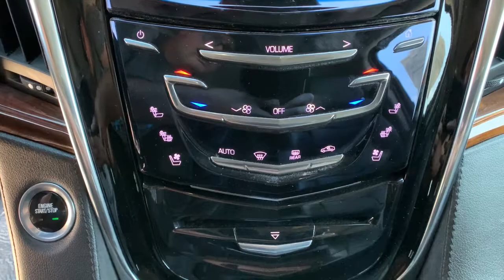2015 Cadillac Escalade ESV Reno, Sparks, Fernley Lake Tahoe, Mammoth, NV PM2074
Black Raven Used 2015 Cadillac Escalade ESV available in Reno, Nevada at Michael Hohl GM. Servicing the Sparks, Fernley, Lake Tahoe, Mammoth, NV area.
2015 Cadillac Escalade ESV Luxury - Stock#: PM2074 - VIN#: 1GYS4HKJ5FR267103

2015 Cadillac Escalade ESV Luxury Black RavenbrbrFresh Auction Purchase-Vehicle may still be in transit.brbrEscalade ESV Luxury, Vortec 6.2L V8 SIDI, 4WD, Black Raven.brbr6-Speed Automatic Electronic Vortec 6.2L V8 SIDIbrOdometer is 21401 miles below market average!brbrReviews:br  * Shop here if you need your SUV to carry up to eight passengers, all of their stuff, and tow up to 8,300 pounds. Not only can you do all that, but youll look good while doing it. Source: KBB.combr  * Ample space for up to eight people and their stuff; strong V8 power; stout towing capacity; quiet interior. Source: Edmundsbr  * The well-recognized Escalade has been among the Kings of the SUV family for years. For 2015, the much loved Escalade ESV has grown into a bold, beautiful and luxurious vehicle. The classic, eye-catching look of the Escalade ESV remains unchanged, riding high on the traditional body-frame. But for some it's on what's on the inside that counts. The all new interior is wrapped in a wealth of perforated leather, prominent stitching and genuine wood, while tiered surfaces demonstrate a level of detail and craftsmanship unmatched in previous generations. The dash and instrument panel are anchored by the flashy CUE multimedia system and its 8-inch touchscreen interface. CUE uses proximity sensors to activate common options and controls as the user's hand approaches. Opt for the larger 12.3in and embrace the HD graphics. The Escalade also carries over a 6.2-liter V8, this one comes from the latest generation of direct-injection engines, with output increased to 420HP and 460 lb-ft of torque. This combination combusts in a freight train-like pull when you hit the throttle. Escalade's newest technologies include safety features to help protect occupants at all times; front and rear automatic braking relies short-range radar technology and ultrasonic sensors to help avoid front and rear low-speed collisions. Driver Awareness packages include Forward Collision Alert, Lane Departure Warning System, and the patented Safety Alert Seat, which uses directional vibrations to alert the driver to potential crash threats. Source: The Manufacturer SummarybrbrAt Michael Hohl Motor Company it's ALL ABOUT YOU!!